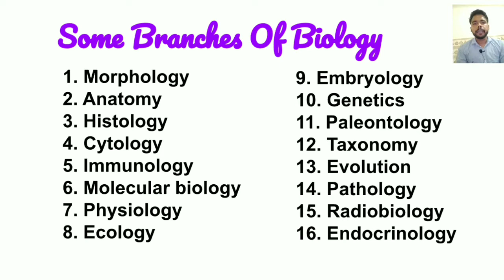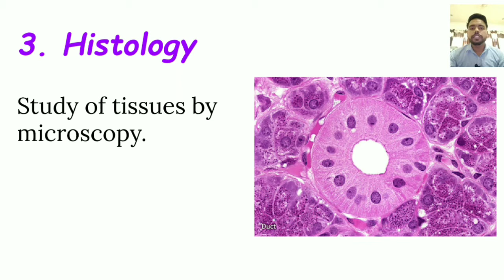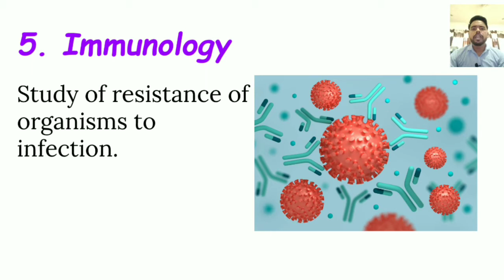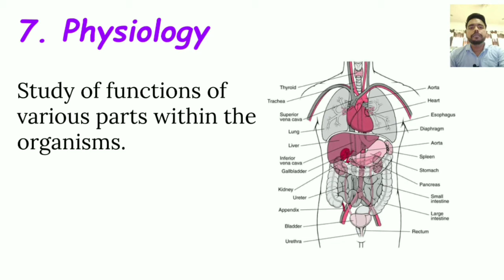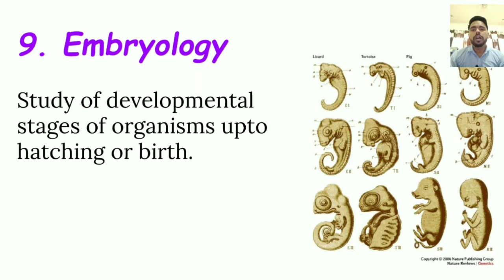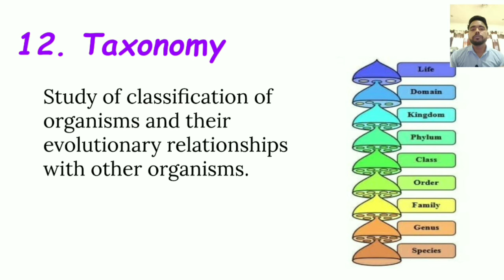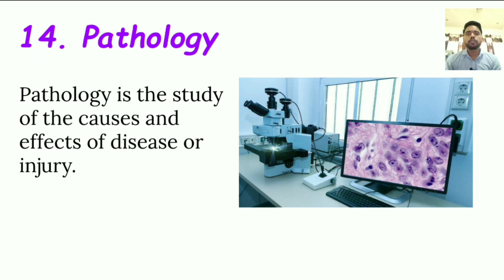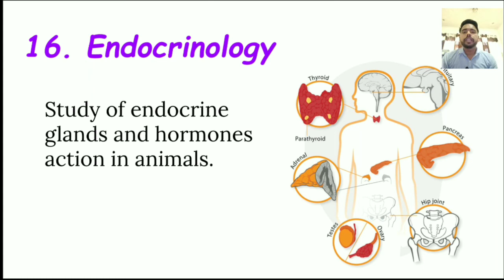Some Branches Of Biology You must know about it | CLASS 11th Biology Introduction | By MK BIOLOGY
Hello Dosto, Is video mein hum pdhenge, Biology ki 16 main branches, Jo aap Class11th-12th mein pdhoge.

Thanks.

Some Branches Of Biology Introduction Of Biology Neet2021 Neet Preparation Neet Biology # Class 12th Biology # Easy to learn Biology